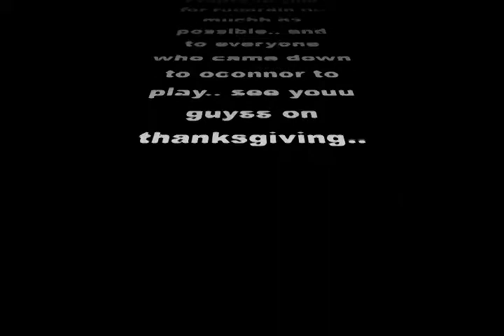Oconnor park football 10/13/08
Pickup Football Game at oconnor park in Bayside NEW YORK